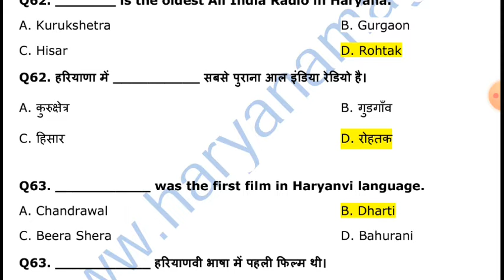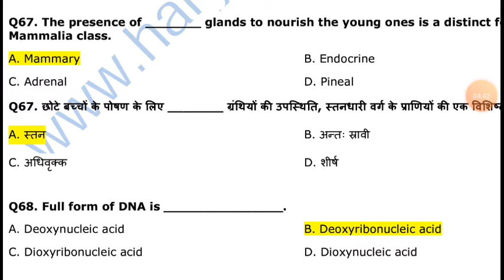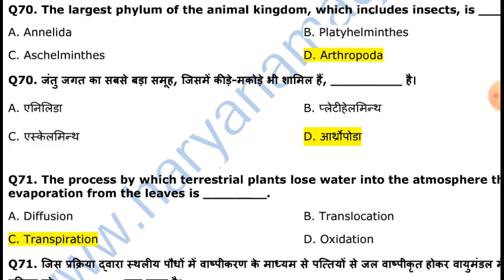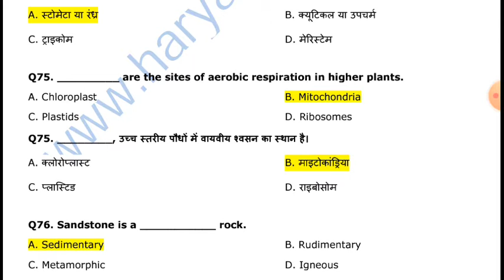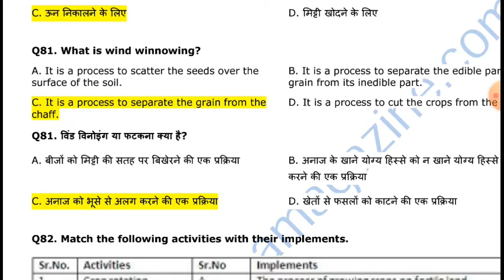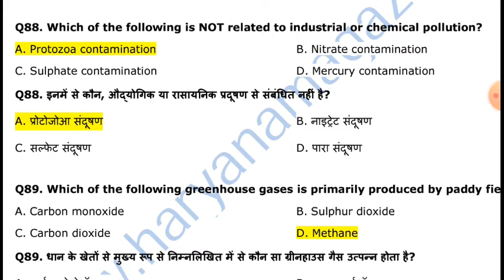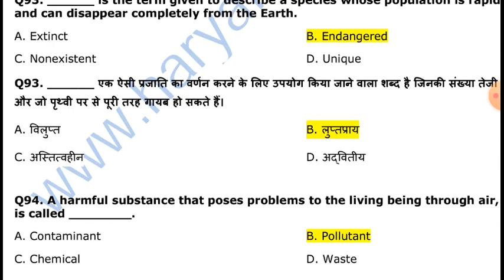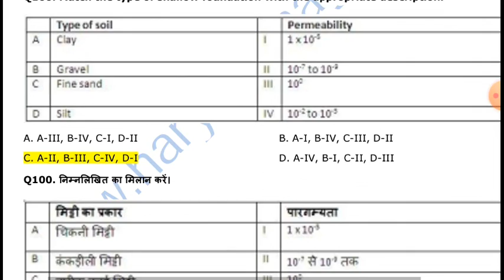Haryana previous paper 2 part 2